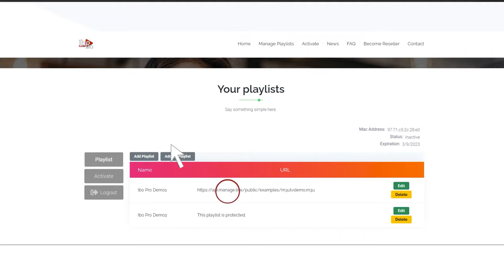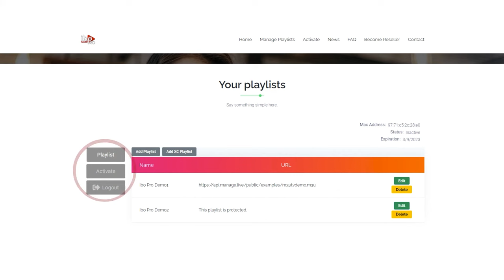Ibo Player Pro (Der beste Mediaplayer) German New Version Overview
Sind Sie auf der Suche nach einem professionellen M3U-Player, der Ihre M3U-Wiedergabeliste schnell lädt und Ihre Lieblingskanäle ohne Störungen abspielt?

Lernen Sie Ibo Player Pro kennen, einen m3u-Stream-Player, der für Android-Smart-TVs, Android-Sticks, Smartphones und Tablets funktioniert. Mit einem fortschrittlichen M3U-Stream-Player, einer einfachen Benutzeroberfläche und erweiterten M3U-Player-Steuerelementen ist dies die intelligentere und einfachere Möglichkeit, Fernsehsendungen, Filme, Sport oder alles, was Sie mögen, zu genießen. Zumal der Ibo Player Pro alle Bildschirmauflösungen inklusive 4k unterstützt.

HINZUFÜGEN SIE PLAYLISTEN ZUM Ibo Player pro

Unser Player für Android ist für schnelles M3U-Streaming optimiert und lädt Ihre M3U-Wiedergabelisten problemlos. Sehen Sie sich Ihre Inhalte in höchster Qualität an, ohne Verzögerungen oder die üblichen Störungen, die Sie bei ähnlichen M3U-Player-M3U-Apps finden.

📲 Ibo Player Pro-FUNKTIONEN:
- Einfacher Prozess zum Streamen von m3u-URLs oder Wiedergabelisten
- einfache Benutzeroberfläche
- Ibo Player Pro unterstützt alle Bildschirmauflösungen von Android-TVs, Smartphones, Android-Sticks und Android-Boxen.
- Für Filme und Serien siehe Erscheinungsdatum, Inhalt, Schauspieler, Trailer, Bewertungen
- Fügen Sie Kanäle und Filme/Serien zu Ihren Favoriten hinzu
- Unterstützt MX, VLC-Player und Fast Streaming
- Sprachen in Filmen und Serien auswählen
- Untertitel in Filmen und Serien auswählen
- elterliche Kontrolle

ℹ️ SO VERWENDEN SIE UNSEREN M3U-STREAM-PLAYER:
- Holen Sie sich eine M3U-URL oder Playlist von Ihrem Anbieter (wir sind nur ein Mediaplayer).
- Laden Sie Ihre Playlist auf unsere Website hoch.
- Aktivieren Sie Ihr Konto über die Website.
                   * JETZT IBO PLAYER PRO NUTZEN*

Bitte beachten Sie, dass alle auf diesem Kanal gezeigten Inhalte urheberrechtlich geschützt sind. Jede unbefugte Nutzung, Vervielfältigung oder Verbreitung unserer Videos, Bilder oder Audiodaten ist strengstens untersagt und kann rechtliche Schritte nach sich ziehen. Wir danken Ihnen für Ihre Unterstützung und Ihr Verständnis bei der Erstellung origineller und ansprechender Inhalte. Vielen Dank für die Achtung unserer geistigen Eigentumsrechte.“

Vielen Dank, dass Sie sich für ibo Player Pro entschieden haben! Wir hoffen, dass dieses Benutzerhandbuch Ihnen hilft, Ihr YouTube-Erlebnis zu maximieren. Viel Spaß mit deinen Videos!